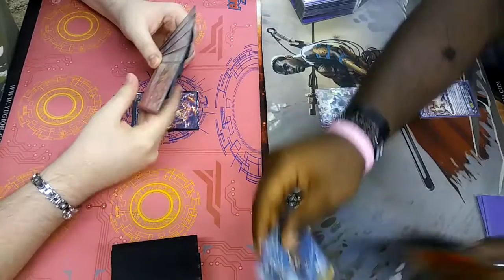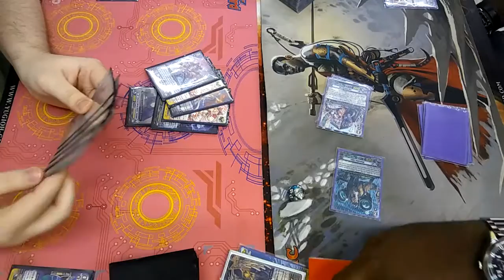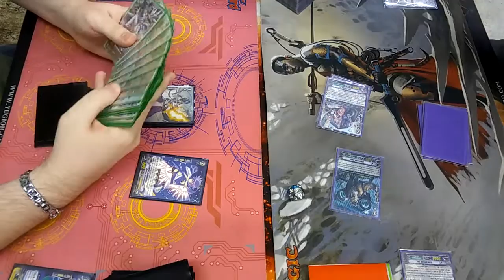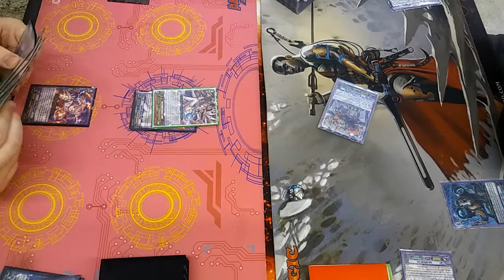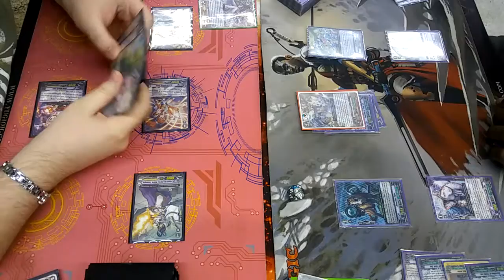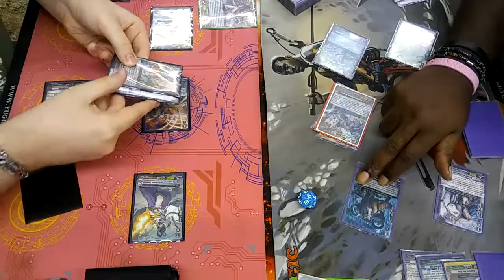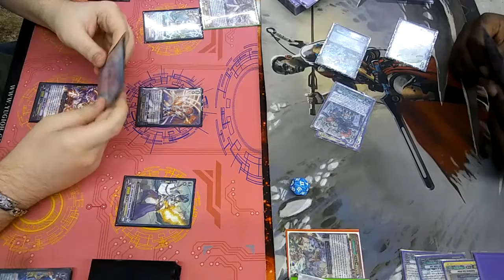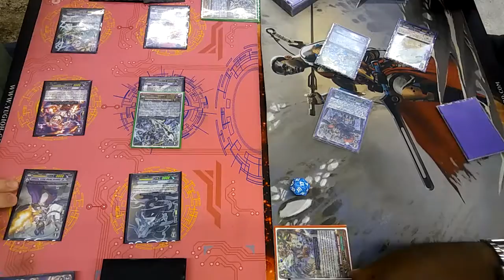OTT Witches vs Lox Great Nature Game 1 of 3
Trying out Lox the ride chain